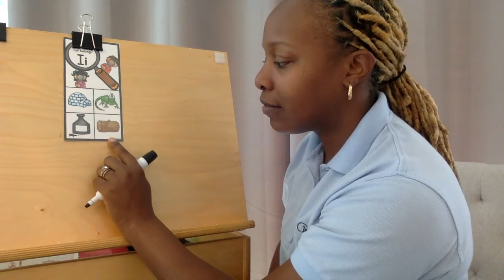Which One Doesn't Belong 1